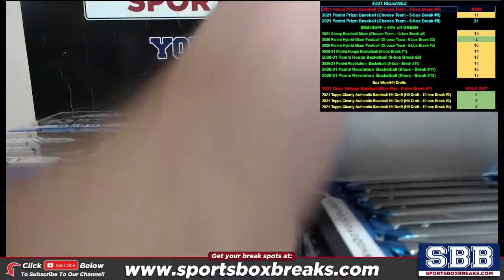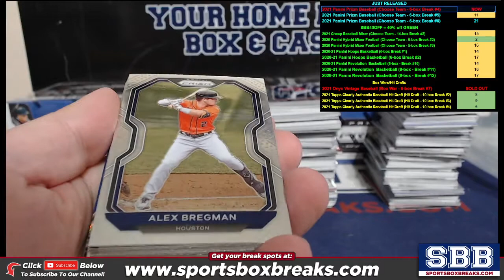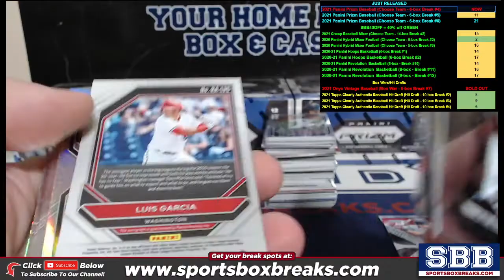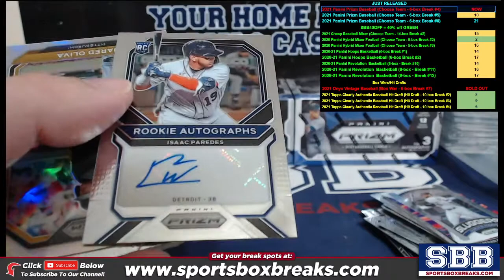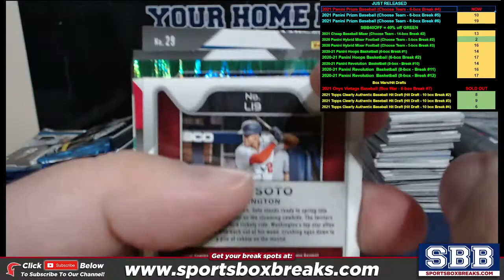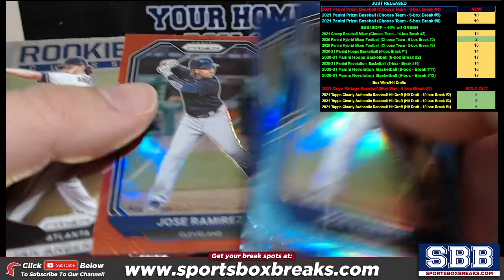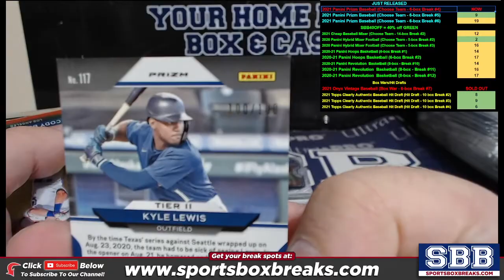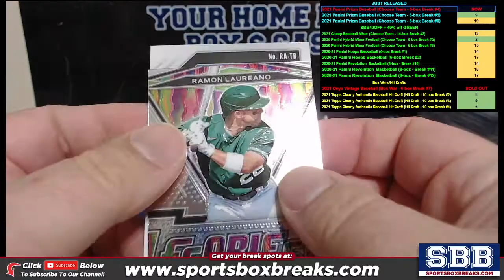2021 Panini Prizm Baseball (Choose Team - 6-box Break #4)